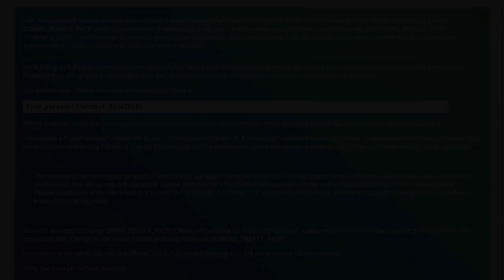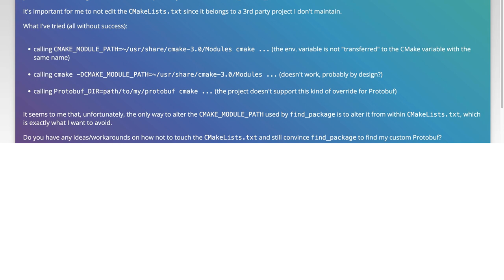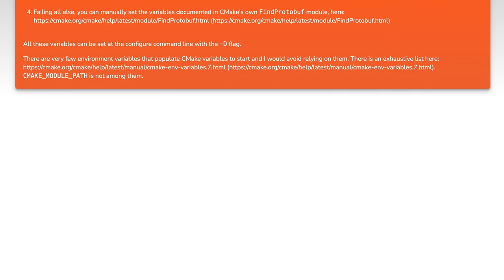How to Alter CMAKE_MODULE_PATH from Command Line in CMake: Step-by-Step Guide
In this video, we'll walk you through the process of altering the CMAKE_MODULE_PATH from the command line in CMake. Whether you're a beginner or an experienced developer, this step-by-step guide will help you understand how to customize your build environment efficiently. Tune in to learn the essential commands and techniques to streamline your CMake projects.

Today's Topic: How to Alter CMAKE_MODULE_PATH from Command Line in CMake: Step-by-Step Guide

Related to: howtoaltercmake_module_path, commandlineincmake, step-by-stepguide,